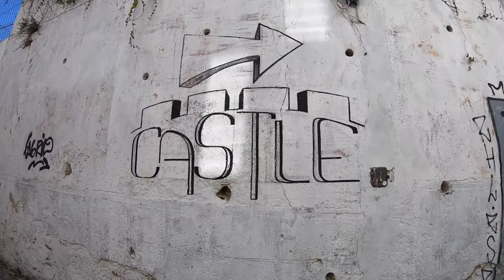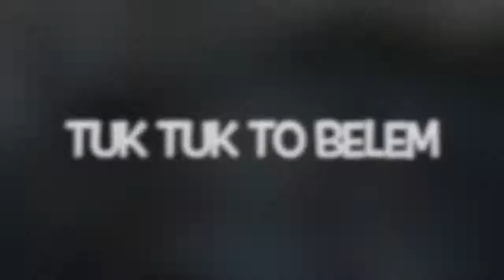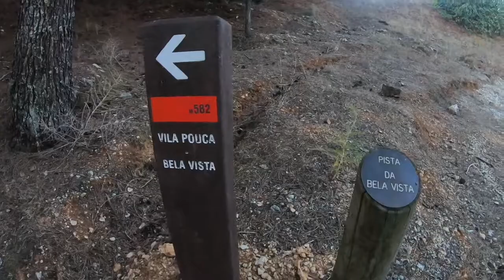Pair Family goes to Portugal - Lisbon, Sintra, Evora, Fatima, Porto, Douro Valley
With some "peak"bagging - Castelo de Sao Jorge (Lisbon), Monsanto (Lisbon high point), Castelo dos Mouros (Sintra), Cruz Alta (Sintra) and Monte de Santo Estevao (Lamego)